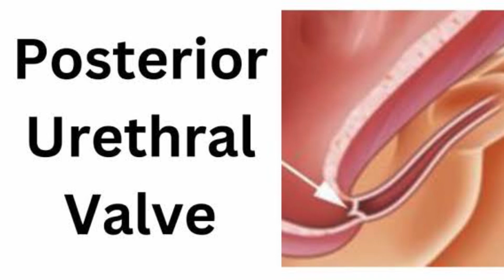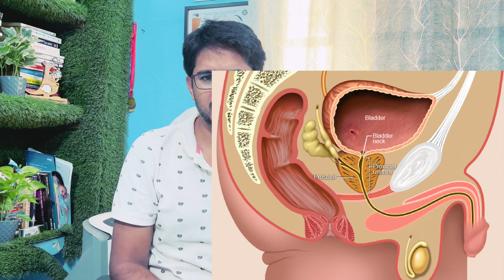बच्चों में थोपे थोपे पेशाब होना ☹️pediatricurologist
Posterior urethral valves (PUV) are abnormal obstructive folds in the posterior (prostatic) urethra of male infants. These valves are remnants of normal embryologic tissue, but they do not regress properly, leading to partial or complete blockage of urine flow from the bladder through the urethra. PUV is the most common cause of bladder outlet obstruction in male infants and can result in significant urinary tract problems, both acutely and over time.

Causes and Pathophysiology

Congenital Condition: PUV develops during fetal development, and its exact cause is unknown, though it's not typically inherited.

Obstruction: The obstructive tissue can create back pressure in the bladder and kidneys, which can lead to urinary tract dilation, bladder dysfunction, renal damage, and in severe cases, kidney failure.

Antenatal Period: Many cases are detected on prenatal ultrasound showing hydronephrosis (swelling of the kidneys) and a distended bladder.

Postnatal Symptoms:

Difficulty urinating or poor urine stream

Bladder distention and frequent urination

Signs of kidney damage, including failure to thrive and electrolyte imbalances

Diagnosis

Ultrasound: Often the first-line imaging, showing dilated kidneys, a distended bladder, and sometimes dilated ureters.

Voiding Cystourethrogram (VCUG): Essential for confirming PUV, as it visualizes the urethra during urination and can identify the obstructive valves.

Cystoscopy: Direct visualization of the posterior urethral valves to confirm the diagnosis and possibly treat them.

Prognosis

Renal Outcome: Kidney function may be preserved if treated early, but patients often have long-term urinary issues, and some may progress to chronic kidney disease (CKD).

Bladder Dysfunction: Many children with PUV have bladder dysfunction and may require medications or other interventions to manage symptoms.

Early detection and treatment of PUV are crucial to improving outcomes and preserving kidney function. Regular follow-up with a pediatric urologist is essential for ongoing management and monitoring.

Level 2 scan